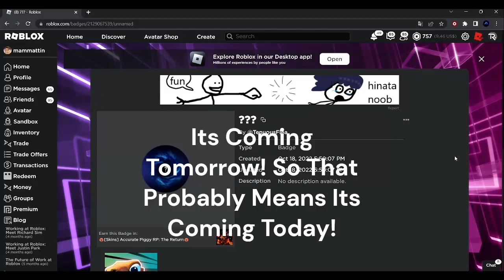APRP HALLOWEEN CHAPTER! PROBABLY COMING TODAY!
APRP Halloween Chapter Was Confirmed And Probably Coming Today!